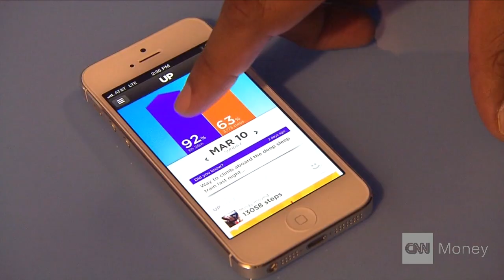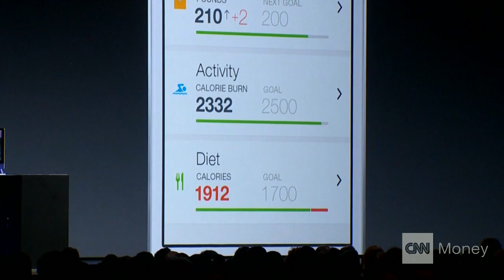Apple will help you hack your house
HealthKit and HomeKit, announced Monday at Apple's Worldwide Developers Conference, will help you monitor your appliances and your vital signs from your phone.